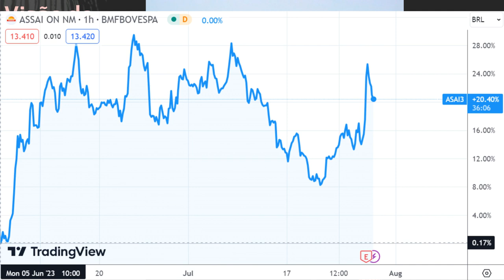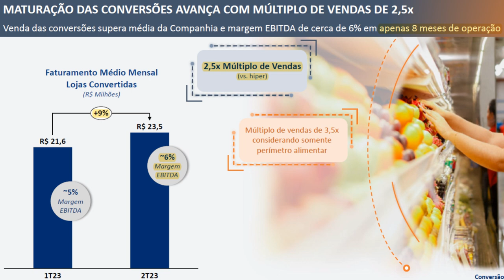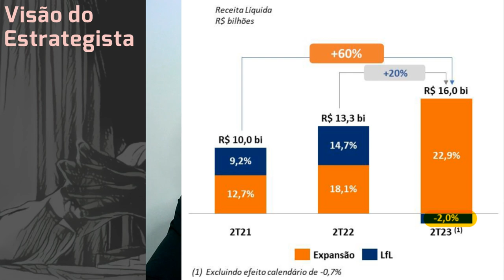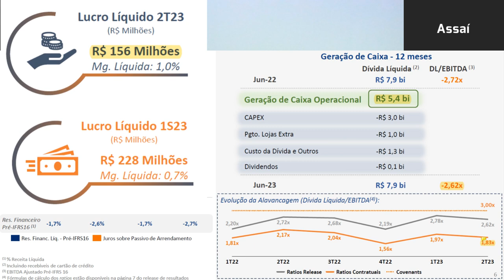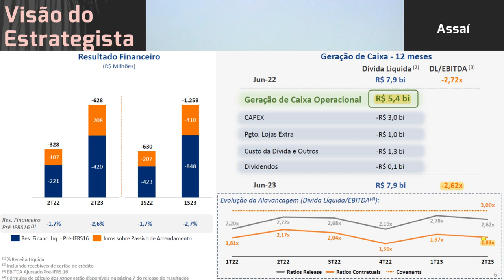27.07.2023 - Visão do Estrategista - Resultados Assaí 2T23 - ASAI3